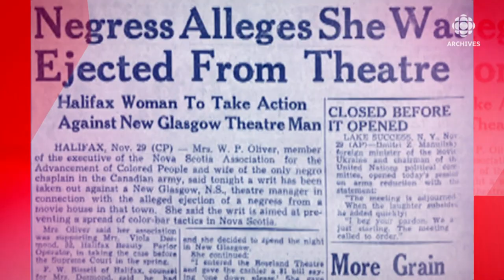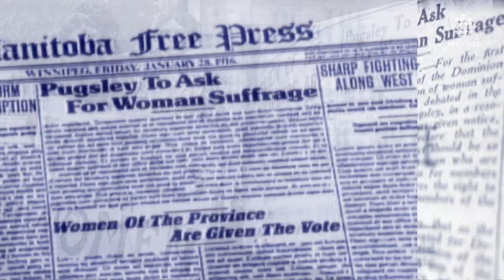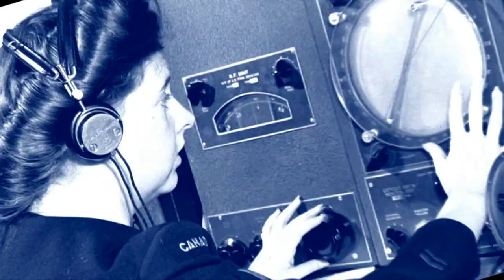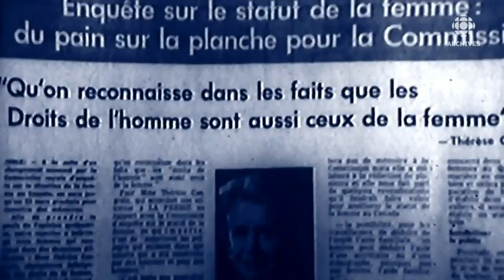Les droits des femmes au Canada en 2017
Le combat des femmes pour faire reconnaître leurs droits au Canada. Depuis les débuts de la Confédération, cette lutte a pris de nombreuses formes. Il suffit de penser au droit de vote, à la contraception, ou même à l'avortement. Des combats longs, pénibles et loin d'être terminés.
Source: Téléjournal, 8 août 2017
Journaliste: Céline Galipeau